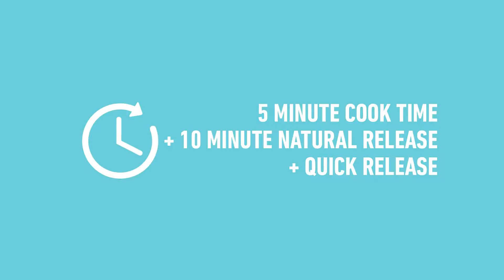Instant Pot Zuppa Toscana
I love Olive Garden’s Zuppa Toscana, and now I can make it at home in just 30 minutes in my Instant Pot (get yours The Instant Pot does a wonderful job of producing rich flavors and creamy textures in a fraction of the time of conventional cooking methods.

This delicious zuppa toscana recipe is full of crumbled sausage, crispy bacon and tender potatoes. The creamy broth is infused with a hearty flavor that your whole family will love. You don’t have to venture to Italy to try this flavorful soup. This potato and sausage soup recipe makes it easy to bring the taste of Tuscany home.

Pair this recipe with bread sticks for a meal worthy of a restaurant--but without the restaurant prices! And clean-up is a snap with this one-pot meal.